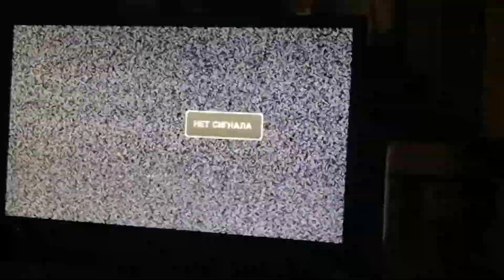Аналоговое эфирное ТВ (Москва). Прекращение вещания 21.06.2022 в 01:45 (CAMRip)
Модель ТВ: Olto 22F337
Антенна: GAL AR 007
Адрес: г. Москва, ул. Космонавтов, д. 13 (около 3 км до Останкинской телебашни)

На данный момент в аналоге продолжает вещать лишь телеканал Ю. Вещание прервалось во время трансляции фильма "Мыслить как преступник".